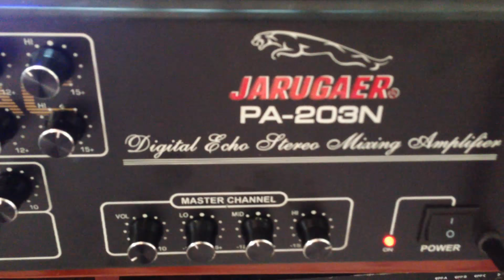Bộ Karaoke Gia Đình | Amply 203 , Vang số DSK3, Loa BMB 450V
Bộ Karaoke gia đình giá rẻ :
Khuyến Mại Tặng 1 micro
- Amply jarguar 203 Hòa nhạc
- Đôi Loa BMB 450V
- Vang Số Bãi DSK3 A+
Giá cả phải chăng cho một bộ karaoke gia đình.
- Amply 203   sử dụng 8 sò cho ra 4 kênh với tiết kê công nghệ mới 2016 cho ra chất âm hay bộ lọc tiếng tốt , Với thiết kê sang trọng bắt mắt sẽ lm hàng lòng quá khách hàng.
- Loa BMB 450V   là đôi loa thiết kế theo dòng bmb 850cse bộ phân tần chống nhiếu và cho ra tính hiệu chuẩn.
* Vang số DSK3 A+
-  Ưu điểm Chống hú , Rít micro , cho ra tiếng micro hay hơn .